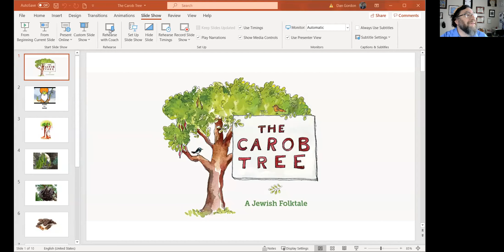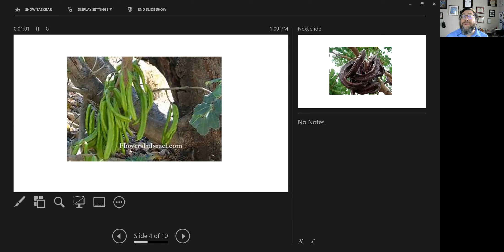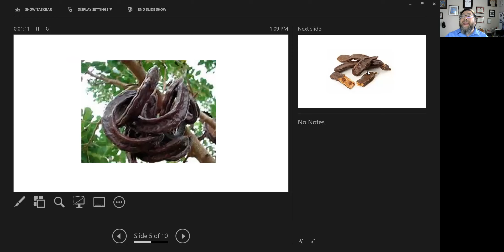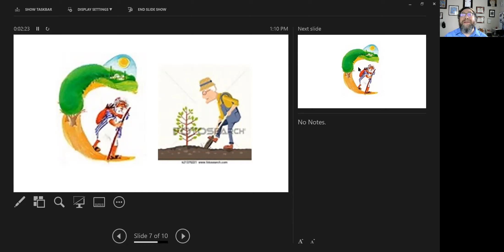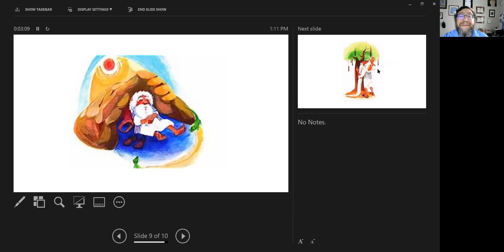Honi and the Carob Tree retold by Rabbi Dan Gordon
A children's story for all ages.  Adapted from the Talmud.